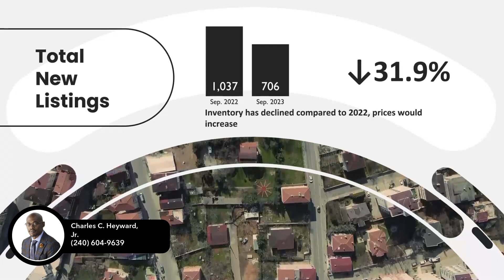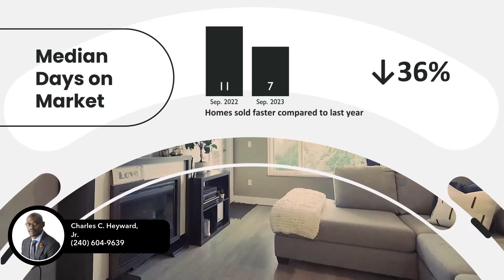Baltimore Market Update